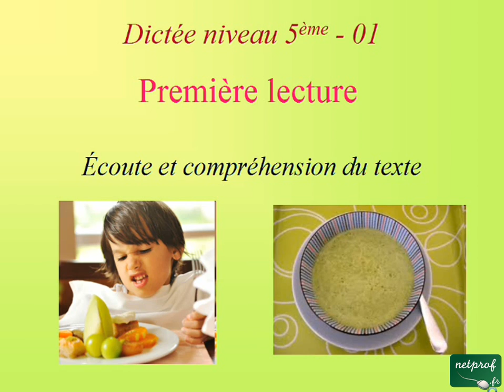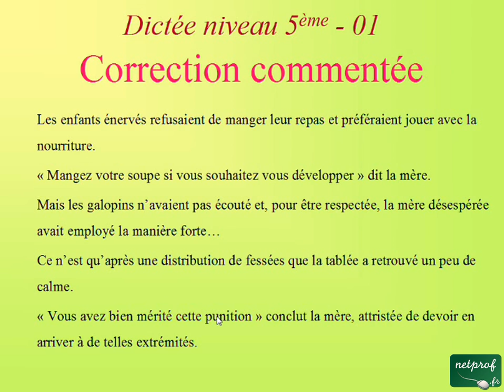Dictée niveau 5ème - 01. Les orthographes des terminaisons verbales et nominales en «é»